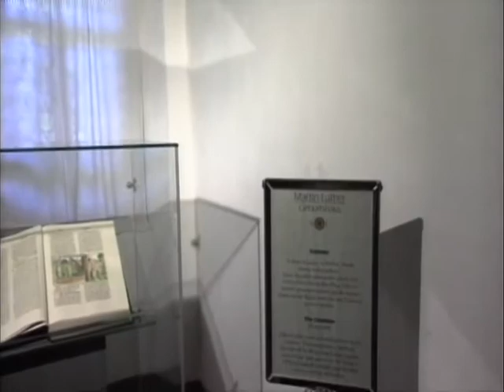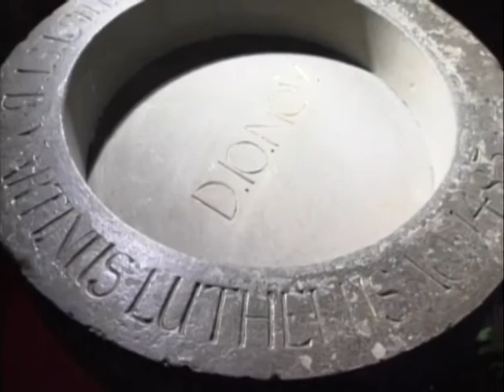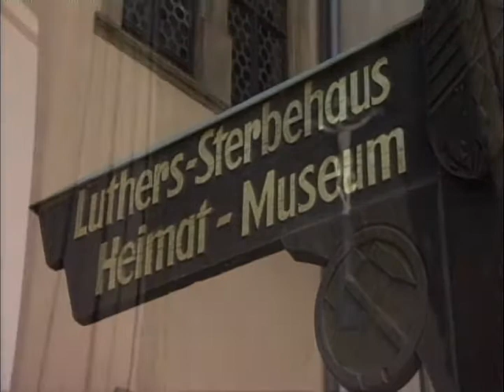In the Footsteps of Martin Luther: Travels Through Luther's Germany (2006) | Trailer | T.N. Mohan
Watch In the Footsteps of Martin Luther: Travels Through Luther's Germany (2006) Trailer on Vision Video

T. N. Mohan, director of the multiple award-winning film on Dietrich Bonhoeffer, "Hanged on a Twisted Cross," returned to Germany to film "In the Footsteps of Martin Luther." He introduces Germany as the Land of the Reformation by featuring the ten Luther towns which represent the most significant stages in the reformer's life. Beginning with Wittenberg, "In the Footsteps of Martin Luther" traces the past events through historic old buildings, art treasures and typical scenery in each town, all the way to Augsburg in the South, traveling through Eisleben, Eisenach, Erfurt, Worms, Wartburg, Coburg, Torgau and Leipzig which is one of the world's oldest market towns and trade fair locations, characterized by research, teaching and cultural treasures.

Narration: Karen Petersen